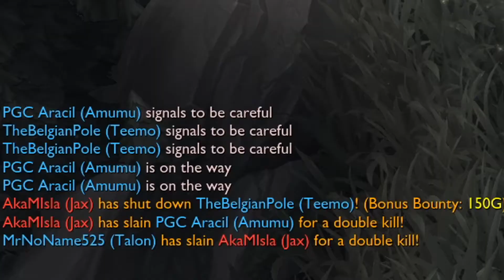Lucky Easter Bunny Teemo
Easter Bunny Teemo is very lucky  today, his enemies not so much XD